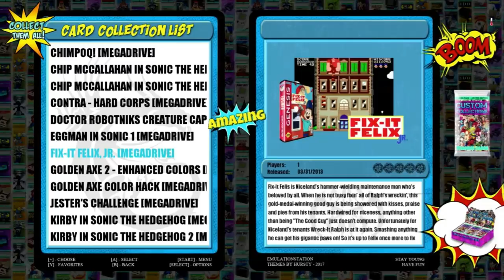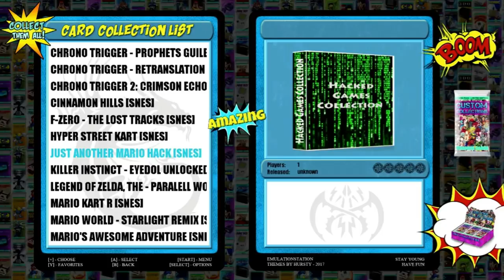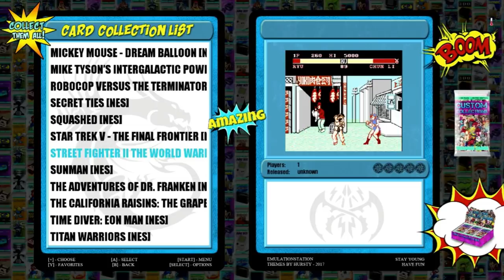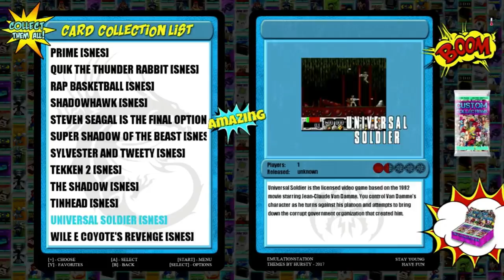Ultimate 200gb Retro Gaming Build Preview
Educational purposes only. No games or images are being distributed. This is just to showcase what is possible with the software. Thanks!

Amazon Influencer's

Address for mail:
Beaumont, CA
92223-00AK

Build Your Own SNES Mini!
NESPi Case
Super Tiny Tendo Case
NINTENDO STYLE CONTROLs 2 PACK
Pi 3 Kit
Sandisk Micro SD

Elegato Capture Card HD60S
Scissor Arm for Mic
Sabrent Flexible Tripod